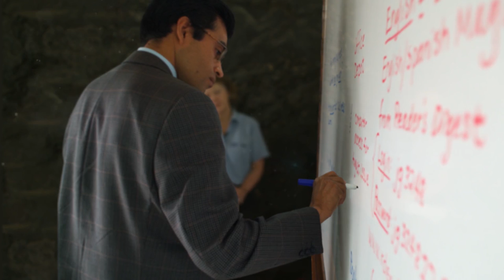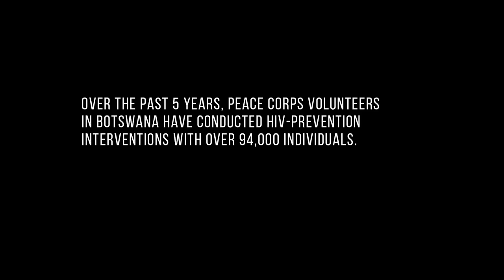Legacy Project: Former President of Botswana Festus Mogae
"By the time I retired from president, only 4% of children born to HIV-positive mothers became positive. And that's because of the prevention work, which, in fact, is now a speciality of Peace Corps. We saw them help us in our hour of need." -Festus Mogae, Former President of Botswana

220,000+ Americans have served as Volunteers in 140+ countries.